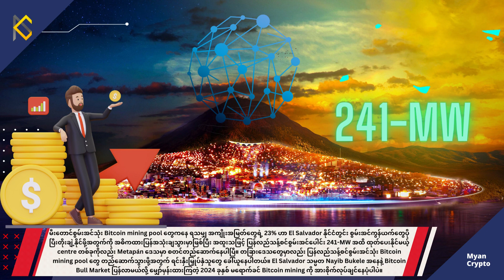MCM Daily News (6th Oct 2023)